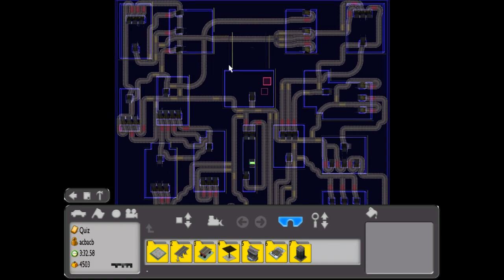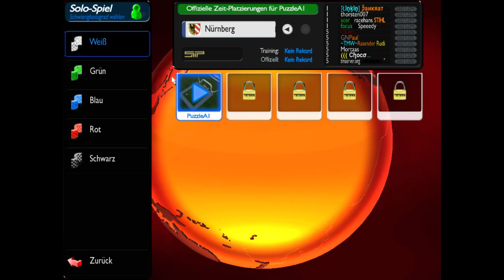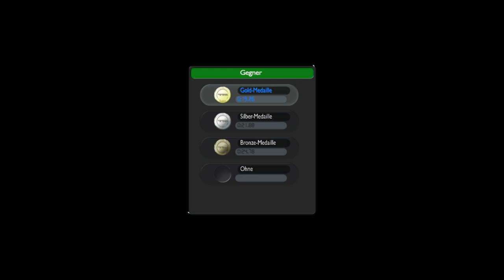Tracks von (und mit) Fritz Feldmann und Eduardo de Vouken - part 29 || Trackmania UF (60FPS)